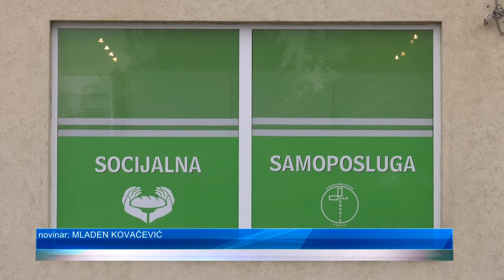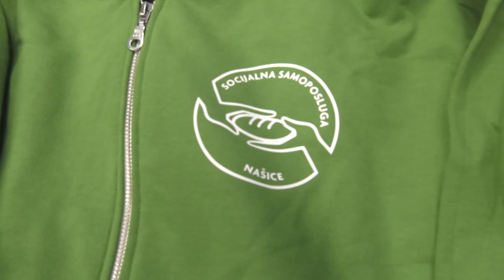Prvi korak u realizaciji "Centra dobrote" u Našicama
PRVI KORAK U REALIZACIJI "CENTRA DOBROTE"
U Ulici grada Vukovara u Našicama trebao bi niknuti "Centar dobrote", mjesto pružanja pomoći socijalno najugroženijim građanima, od materijalne do psihosocijalne. Prvi korak u gradnji centra kojim bi upravljala humanitarna udruga "Dar dobrote"  je učinjen. Naime, Grad je udruzi darovao građevinsko zemljište vrijedno 160 tisuća kuna, te slijedi čekanje  pogodnog europskog natječaja za prijavu projektae. Jedna privatna našička tvrtka  obećala je bez naknade izraditi kompletan građevinski projekt što bi trebalo pomoći u uspješnoj prijavi za odobravanje europskih sredstava. Kako su  istiću iz udruge, Centar dobrote ne bi bila zgrada udruge, već cijele lokalne zajednice.